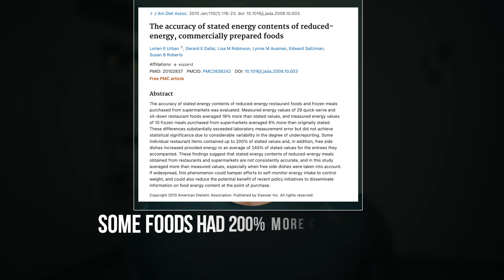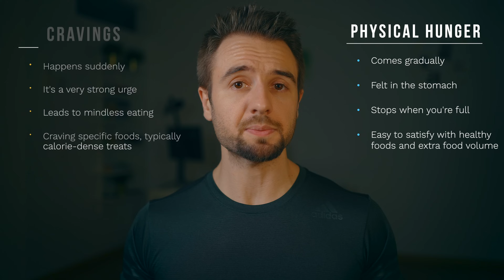3 Eating Habits That Help Me Get Shredded (You Must Try These!)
Here are the healthy eating habits that help me get shredded and stay between 10 - 15% body fat all year round. Try these out!

For coaching:
If you're a busy professional or entrepreneur looking for help to get lean and create a sustainable healthy lifestyle, go to see the results of my mentoring program. There you can also apply to work with me.

About the video:
When it comes to getting lean and staying lean, healthy habits are the key. No one ever got shredded by eating out a salad, same as no one ever got overweight from having one pizza. The key is what you do consistently. This is especially true for your eating habits because nutrition is the most important factor for reaching a low body fat percentage.

In this video, I share 3 healthy eating habits that will help you get shredded. These have worked great for me to help me maintain a lean physique for a decade. Implement them, and I'm confident you'll see better results!